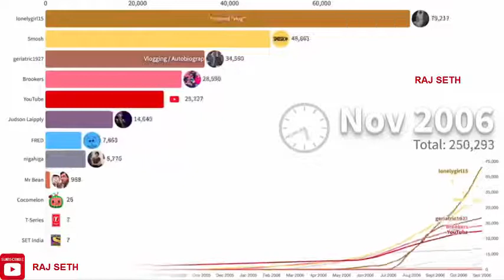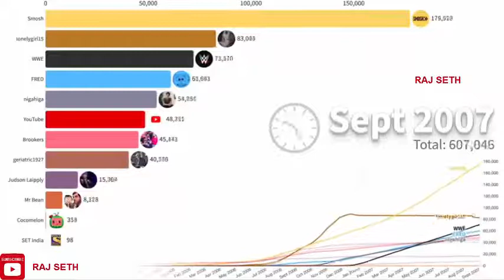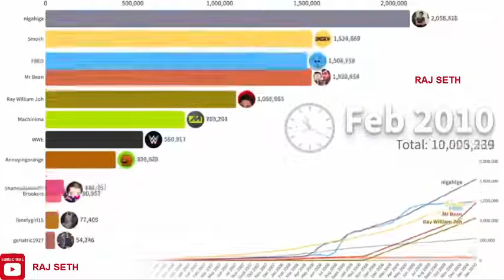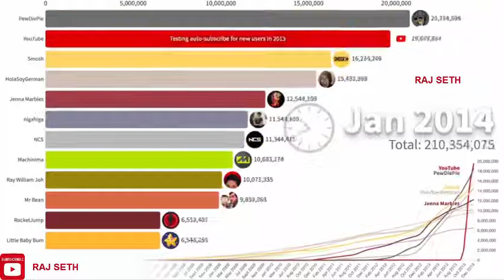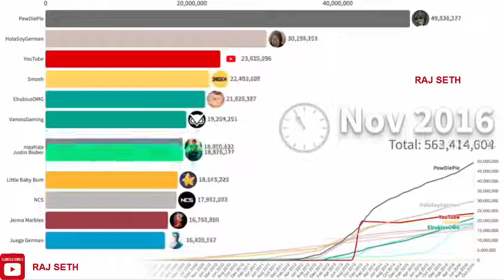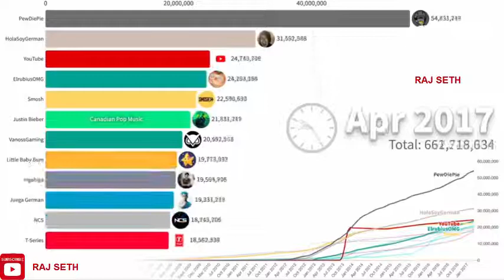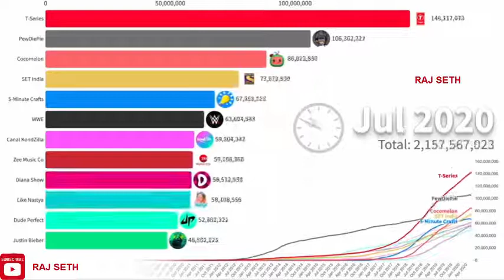Most Subscribed HOUSTON MARITIME ATTORNEY | accident | lawyer | Auto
Raj seth
Youtube Growth
2022 youtube growth tips
Youtube grow
4000 watch time
Views

Truck accident lawyer Dallas ngo funding agency
ngo
ngo funding
trust fund
trust
csr fund
csr
charitable trust
ngo project
how to get fund for ngo
trust funds
tpf fund
fundraising
funding
new ngo
ngo registration online
niti aayog
ngos
ngo job